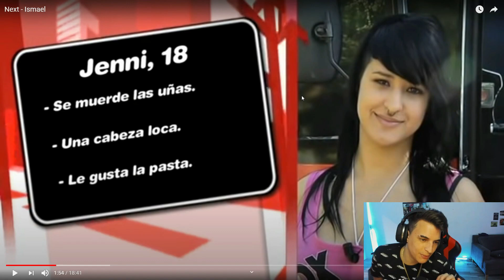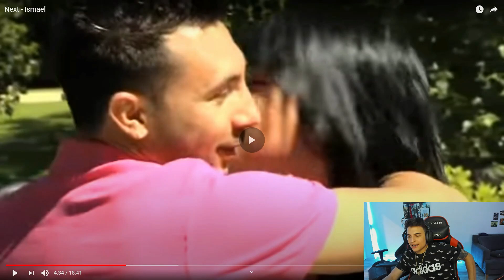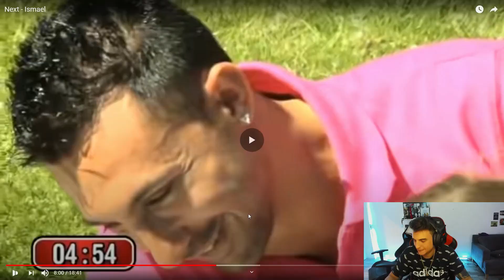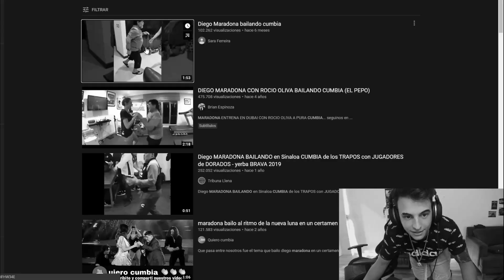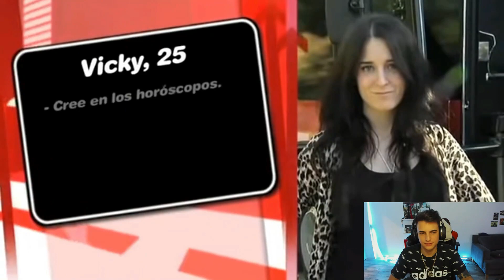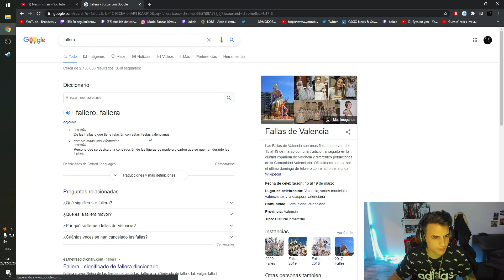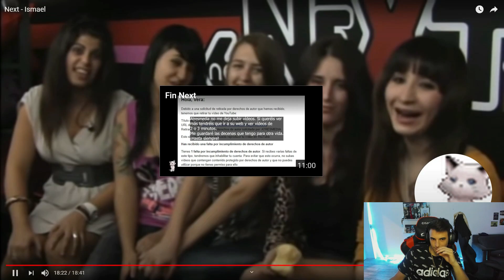REACCIONANDO A NEXT #4 | EL CORRE PATOS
CÓDIGO: GONCHO

- Editor: t0misalva